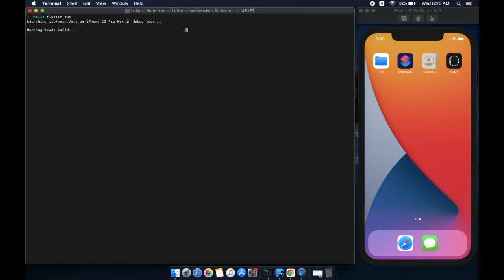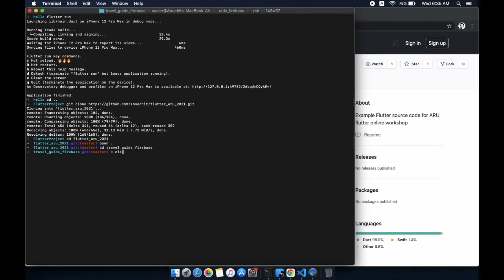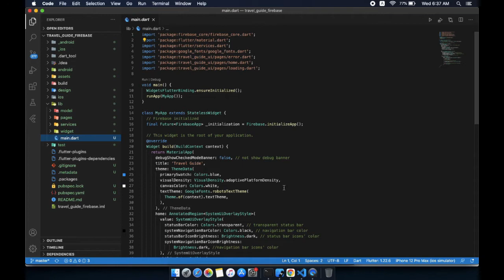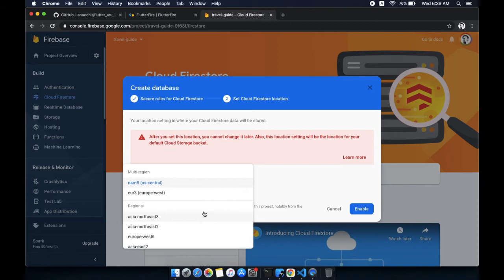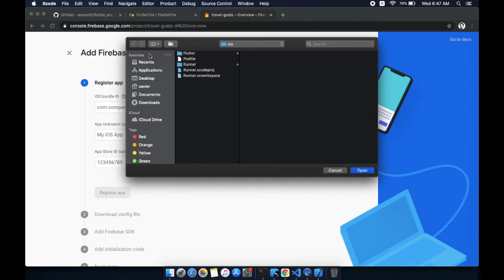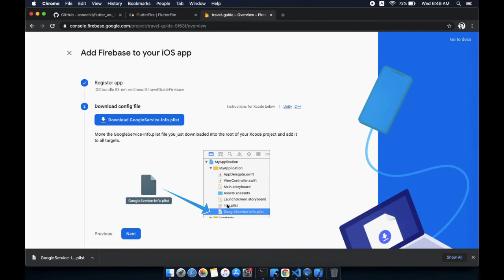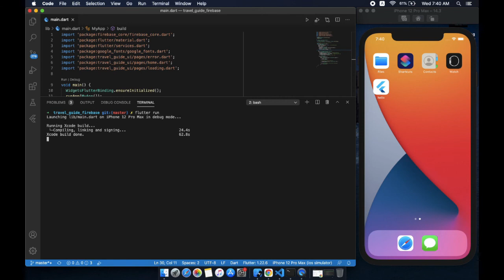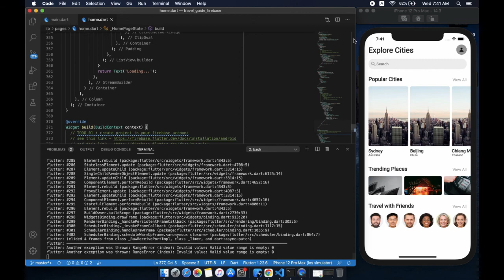Flutter iOS App on MacOS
- run Flutter projects
- Create Firebase project
- Chang build identifier
- Register iOS app in Firebase project
- Run example app